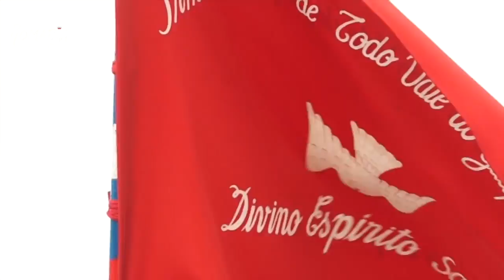Romaria do Divino Espirito Santo - Surpresa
DVD da Romaria do Divino Espirito Santo no Distrito de Surpresa, região do Vale do Rio Guaporé na fronteira do Brasil com a Bolívia.